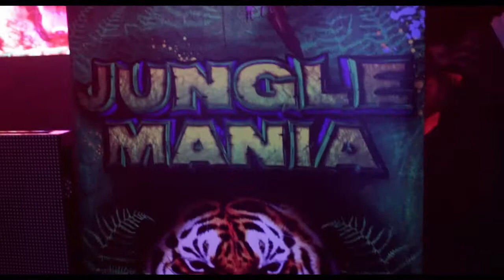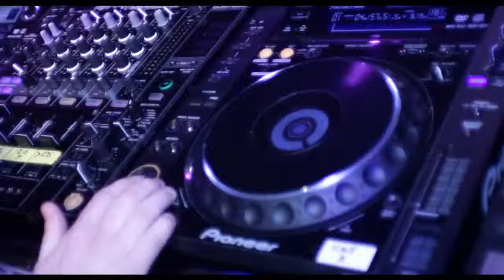20 Years of Jungle Mania - Saturday 6th April 2013 @ Coronet Theatre (Review Intro)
20 Years of Jungle Mania - Saturday 6th April 2013 @ Coronet Theatre
(Review Intro)